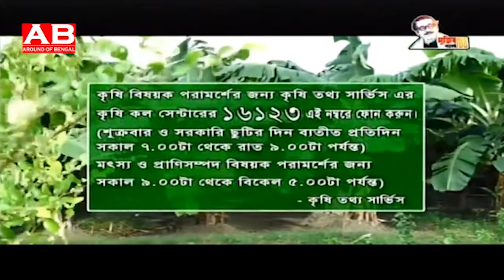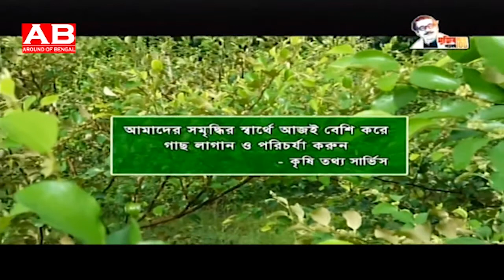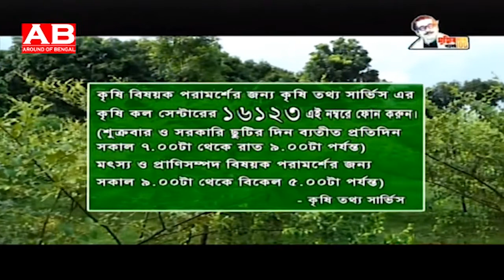বলসুন্দরী কুল বাগান কিভাবে করবেন - ফুল আসার পর করণীয় ও পরামর্শ